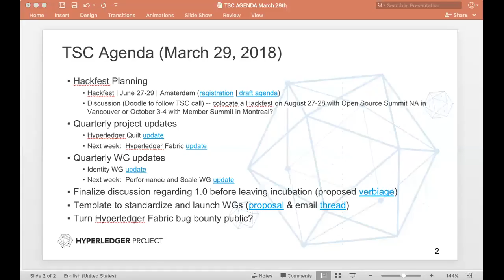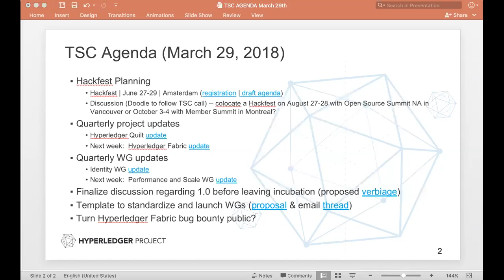2018 03 29 TSC Meeting